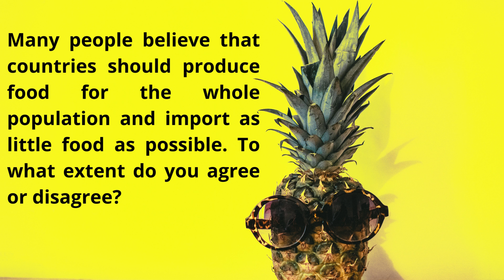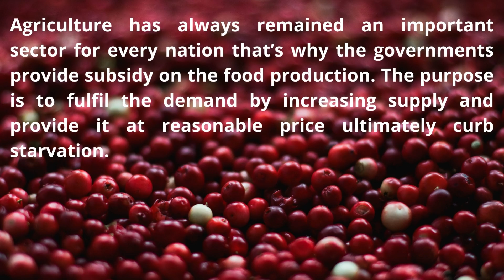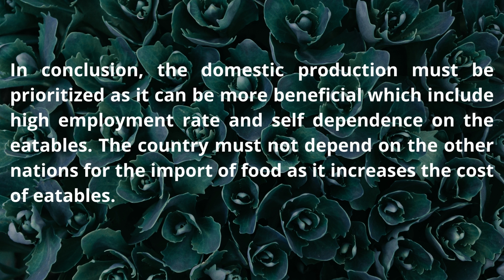IELTS II REAL II EXAM II WRITING II TASK II 14TH MAY,22 II EVENING II SLOT II